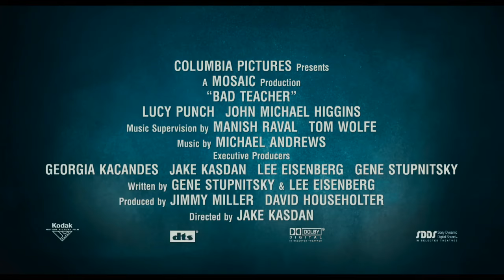BAD TEACHER - Official Trailer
Some teachers just don't give an F. For example, there's Elizabeth (Cameron Diaz). She's foul-mouthed, ruthless, and inappropriate. She drinks, she gets high, and she can't wait to marry her meal ticket and get out of her bogus day job. When she's dumped by her fiancé, she sets her plan in motion to win over a rich, handsome substitute (Justin Timberlake) -- competing for his affections with
an overly energetic colleague, Amy (Lucy Punch). When Elizabeth also finds herself fighting off the advances of a sarcastic, irreverent gym teacher (Jason Segel), the consequences of her wild and outrageous schemes give her students, her coworkers, and even herself an education like no other.
Releasing worldwide on 19 August 2011